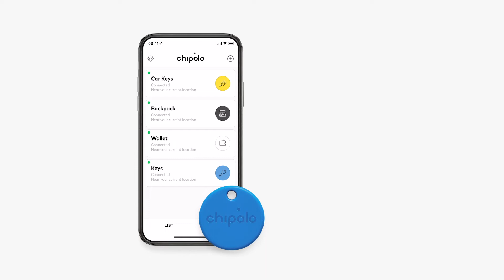Kuidas töötab Chipolo ONE bluetooth tracker Logotrade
Kuidas töötab Chipolo One bluetooth tracker?

Chipolo Classic 2.0 on maailma BT-otsijate liider, aidates teil kõik kadunud asjad üles leida. Kasuta toodet võtmehoidjana või pista see rahakotti. Telefoniäpiga saate trackeri piiksuma panna, et kadunud asju paremini leida. Kui olete kuulmisulatusest väljas, saate mobiiliäpi kaardilt leida täpselt asjade asukoha. Chipolo aku on asendatav ja ee ühildub iOS-, Androidi ja Windowsi telefonidega. Kui Chipolo Classic on 60 meetri piires, siis esitab see heli seni, kuni on leitav.

Chipolo Ocean võtmehoidja on valmistatud ookeanist väljakorjatud hüljatud kalavõrkudest. Iga Chipolo One ostuga toetate organisatsiooni Oceanic Global 1 dollariga. Üks progressiivsemaid Bluetooth-võtmehoidjaid maailmas Chipolo One Ocean Edition aitab teil koos nutiseadme või telefoniga üles leida kõik kadunud asjad. Chipolo  on maailma BT-otsijate turuliider. Kasuta bränditud Chipolot võtmehoidjana või pista see rahakotti. Telefoniäpiga saate Bluetooth trackeri piiksuma panna, kui aga olete kuulmisulatusest väljast, saate mobiiliäpi kaardilt leida täpselt üles kadunud eseme asukoha. Asendatavate patareidega Chipolo ühildub iOS-, Androidi ja Windowsi telefonidega. Chipolo leiab kadunud asjad 60 meetri piires. Vaata lisaks ka Chipolo One võtmehoidjat.

Chipolo One - ookeani eri
Tehniliselt kõige edasijõudnum Bluetooth-võtmeotsija, mis on valmistatud taaskasutatud ookeaniprahist.
Taaskasutatud materjalidest ja taaskasutatavad pakendid edastavad Chipolo reklaamtoote lugu.

Pakendi mõõdud: 10,7cm x 10,7cm x 1cm; kaal: 48g

Ühendage Chipolo oma telefoniga iOS-i või Androidi jaoks saadavaloleva TASUTA Chipolo rakenduse kaudu.

Reklaamige oma kaubamärki, logo või brändi kõige usaldusväärsema ja arenenuma Bluetooth-võtmeotsijaga.

Põhiandmed:

Vahetatav patarei (CR2032) tagab kuni 2-aastase tööaja.
Kõige valjem Chipolo võtmehoidja Bluetooth-leidja (kuni 120 db).
Ühendusulatus 60 m (200 jalga).
Topeltklõpsake Chipolol ja tehke juhtmeta selfie.
Veebipõhine lõppkasutajate klienditugi.
Valmistatud ELis.
Teatage asja kadumisest mobiilirakenduses ja teised Chipolo kasutajad otsivad teie kadunud asja üles.

Topeltklõpsake Chipolo võtmehoidjat ja teie telefon heliseb!

Logotrade Reklaamkingitused ja logoga meened: Kõik reklaamtooted, reklaamkingitused, ärikingitused, firmakingitused ja logoga meened ühest kohast - mugav, kiire ning professionaalseim teenindus!